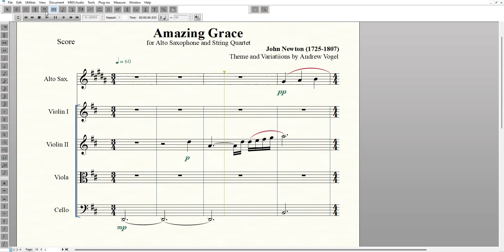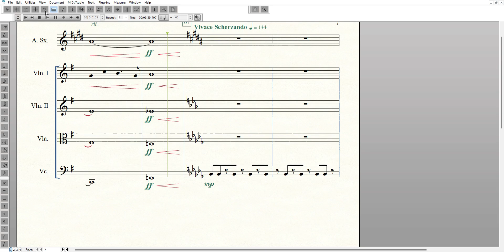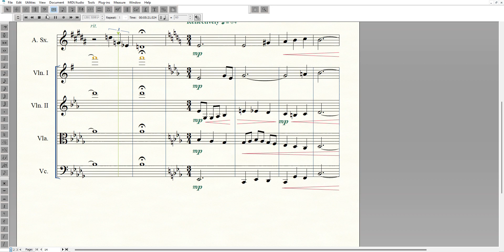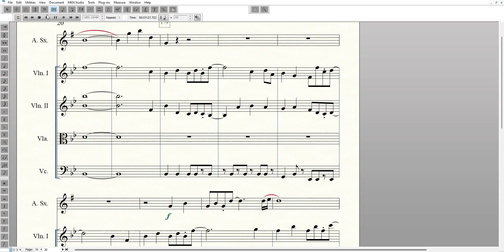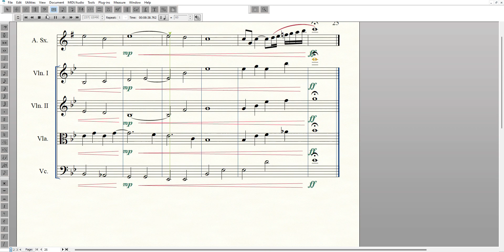Amazing Grace - For Alto Saxophone and Sting Quartet (2011)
Mvt I - Intro and Theme
Mvt II - Grave
Mvt III - Scherzo
Mvt IV - Reflective Prayer
Mvt V - Jubilation